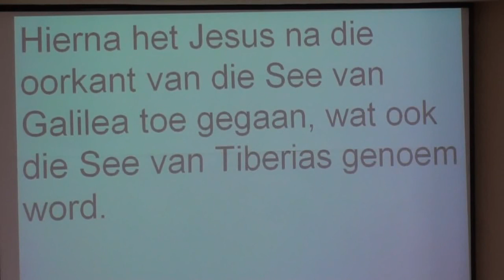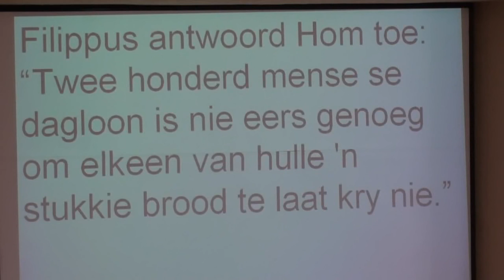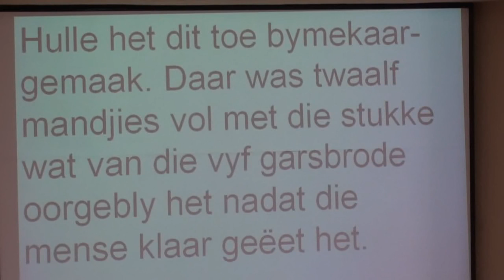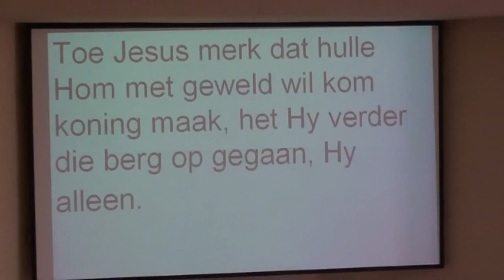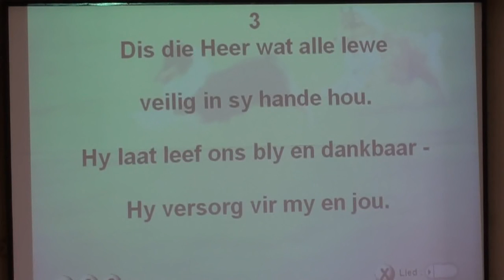2012-08-05 Diens 03 Gebed Skriflesing uit Johannes 6 en Gesang 544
Gebed Skriflesing uit Johannes 6 en Gesang 544 tydens Kinderdiens van 5 Augustus 2012